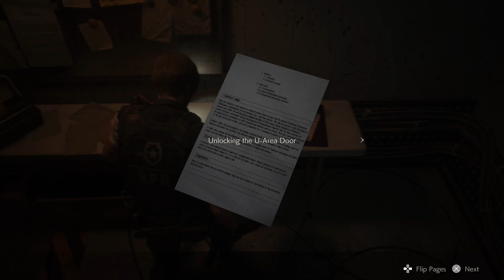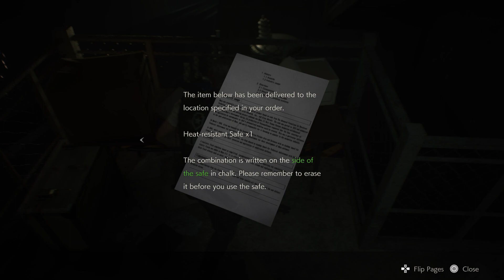Back at R.P.D. (Resident Evil 2) - DefectiveUndead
This is my eighth video of Resident Evil 2. In this episode, we find ourselves once again… in Raccoon City Police Station